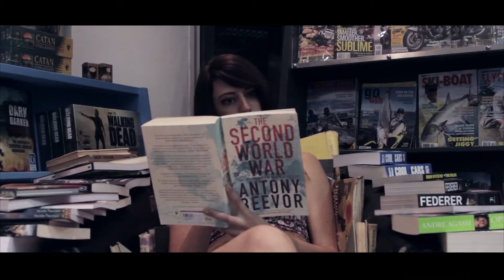Exclusive Books Student Ads - Greg Hopping Mills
This video is one in a series of adverts done in collaboration with Exclusive Books and the third year film study students of Open Window. We hope you enjoy them as much as we do!